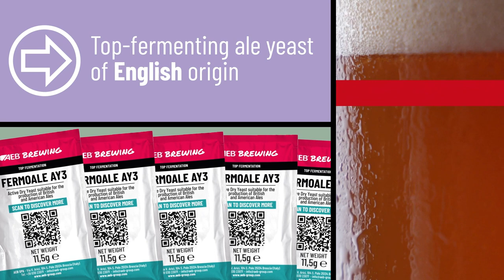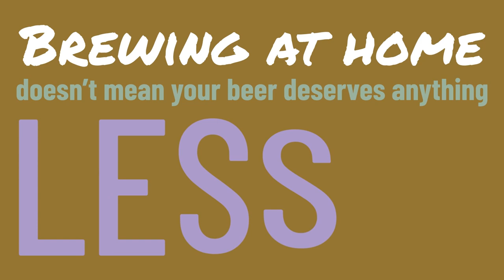AEB Homebrewer Sachets - THE BEST BREWING STORIES BEGIN AT HOME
Homebrewing is where you craft your very own signature beers. It’s where you learn to experiment and discover the art of brewing great tasting beers using only good quality ingredients. That’s why homebrewers now have access to the same high performing yeasts from AEB Brewing as used by craft brewing companies worldwide.

Our expertise in fermentation, yeast development, and flavour creation come to homebrewing. Because homebrewing doesn’t mean compromise. At AEB Brewing we believe no brewer is too small to brew great tasting beers with distinct flavours.